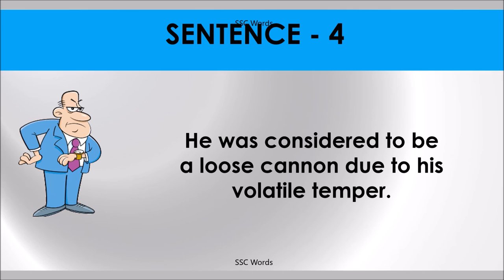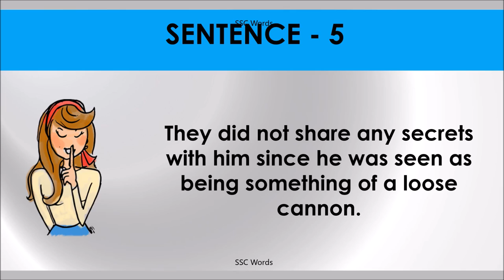LOOSE CANNON Idiom 694 # Meaning and five sentences # SSC Words